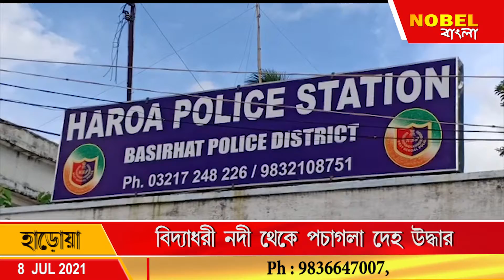বিদ্যাধরী নদী থেকে পচাগলা দেহ উদ্ধার